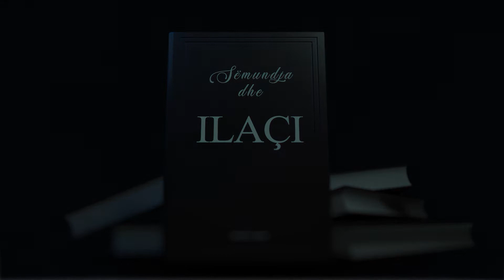82. Si depërtojnë gjynahet te njeriu - Lexime nga libri: ''Sëmundja dhe ilaçi''